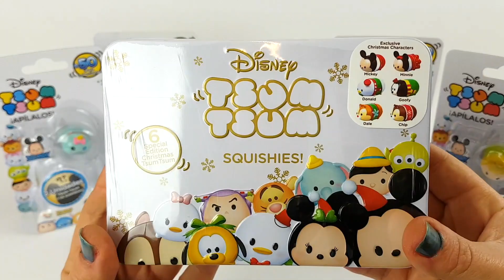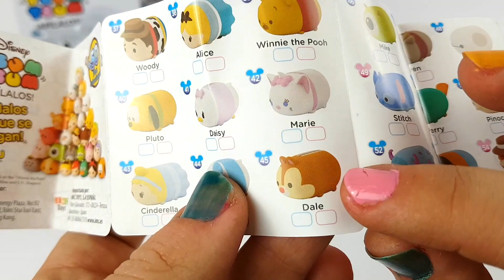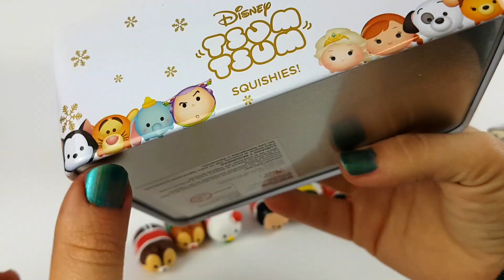Cajita Tsum Tsum Edición Especial Navidad muñecos Disney Mickey, Minnie, Goofy, Donald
Por fin otro vídeo de muñequitos apilables Tsum Tsum Disney!! En este vídeo te enseño 4 blisters con 2 muñecos Disney Tsum Tsum cada uno, y una caja sorpresa con 6 muñequitos Tsum Tsum special edition de Navidad :)

Son suuuper bonitos y os enseñaré juegos para hacer torres y pirámides con esos lindos juguetes.

LIKE para más vídeos como este ;)

BESITOSSSSSS❤